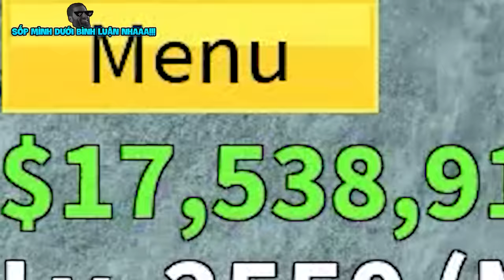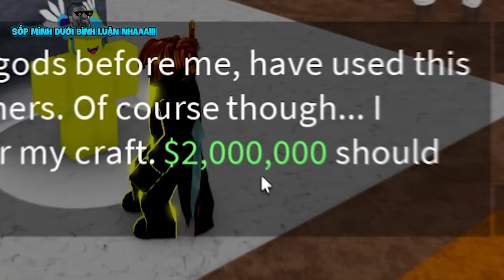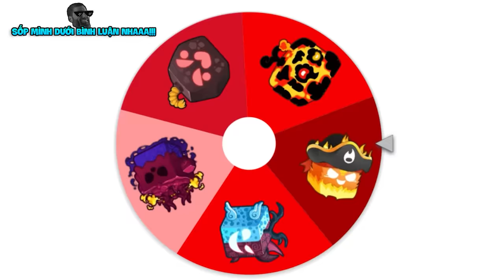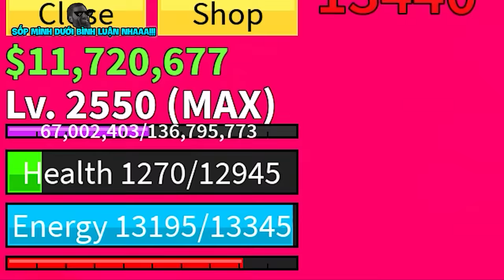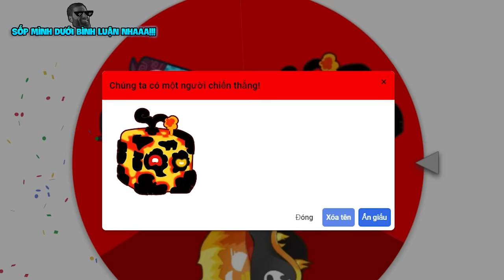Mình THỨC TỈNH Tộc Human V4 Chỉ Với TRÁI MÀU ĐỎ Trong Blox Fruit | Blox Fruits